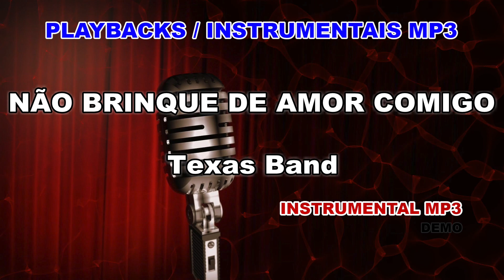♬ Playback / Instrumental Mp3 - NÃO BRINQUE DE AMOR COMIGO - Texas Band